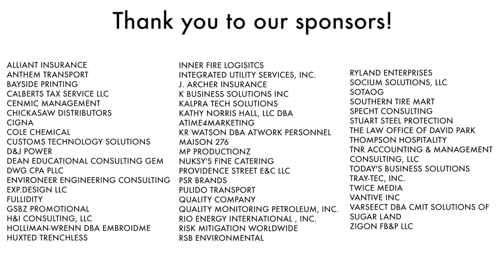HMSDC Golf Fundraiser 2023 The Value Proposition